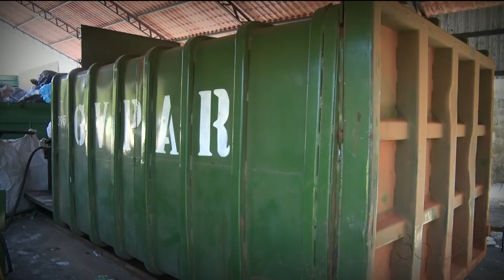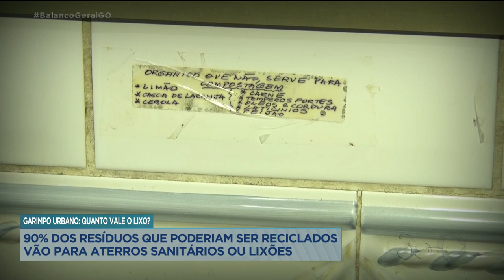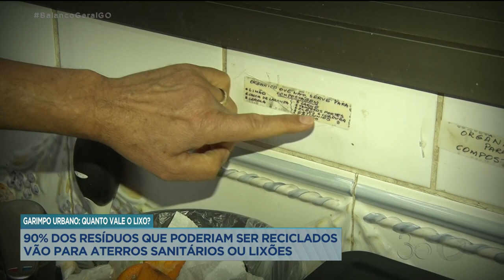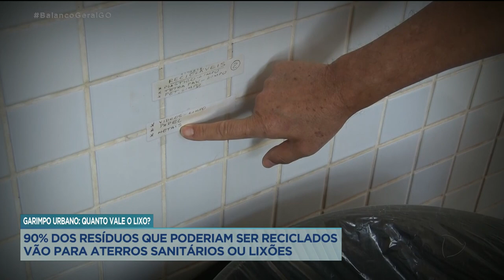GARIMPO URBANO: QUANTO VALE O LIXO? 90% DOS RESÍDUOS QUE PODERIAM SER RECICLADOS VÃO PARA LIXÕES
DADOS OFICIAIS MOSTRAM QUE EM GOIÁS MAIS DE NOVENTA POR CENTO DOS RESÍDUOS, QUE PODERIAM SER RECICLADOS, VÃO PARAR NOS LIXÕES E ATERROS SANITÁRIOS. SÃO PAPÉIS, PLÁSTICOS E VIDROS QUE AO INVÉS DE REAPROVEITADOS SE TORNAM PROBLEMAS AMBIENTAIS. É TANTO LIXO QUE O ATERRO SANITÁRIO DE GOIÂNIA JÁ ESTÁ CHEGANDO AO LIMITE. É O QUE VOCÊ VAI VER NA PRIMEIRA REPORTAGEM DA SÉRIE 'GARIMPO URBANO: QUANTO VALE O LIXO?'.